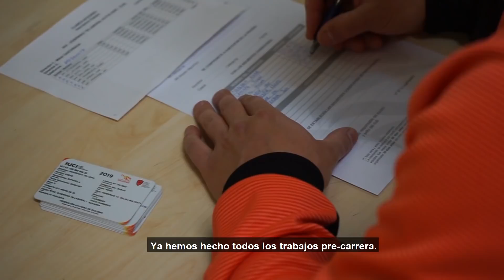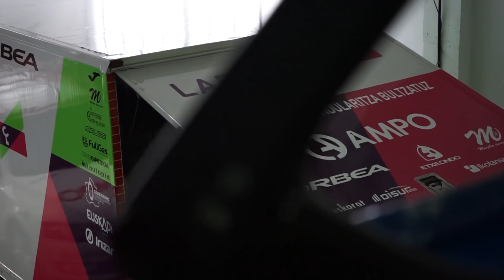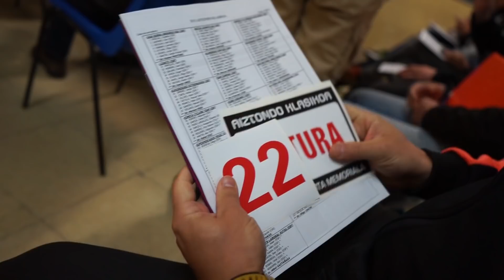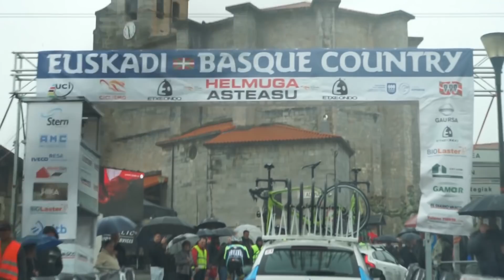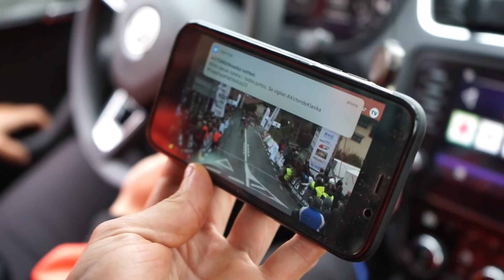Aiztondo Klasikoa 2019 | Mikel Alonso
Tercera prueba puntuable de la Copa de España élite, la XVI Aiztondo Klasikoa – Memorial Patxi Alkorta 2019 con el el equipo Goierriko TB - Laboral Kutxa - Fundación Euskadi